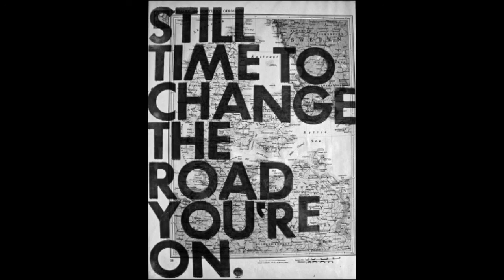Turning Point.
Internal conflict about my future.